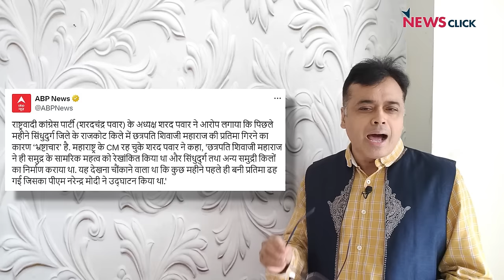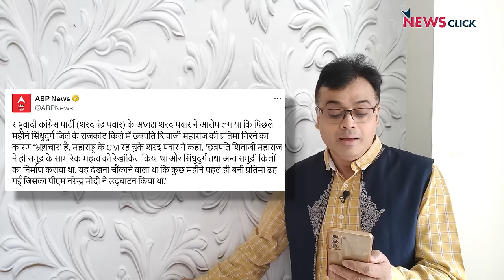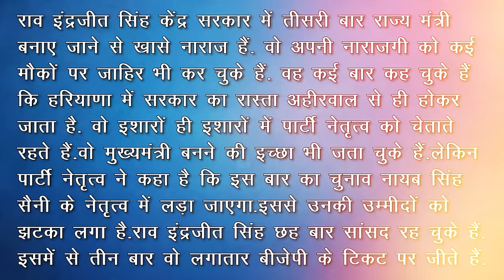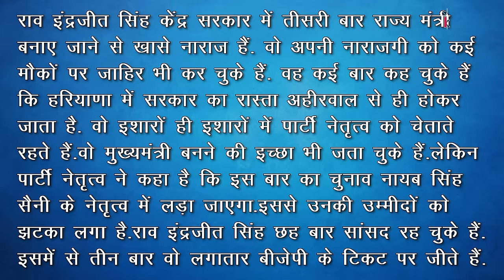Haryana, Maharashtra में BJP की उल्टी गिनती शुरू? क्यों डरी हुई है बीजेपी? | Abhisar Sharma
बोल के लब आज़ाद हैं तेरे के इस एपिसोड में वरिष्ठ पत्रकार Abhisar Sharma चर्चा कर रहे हैं Maharashtra और Haryana में BJP के लिए खड़ी हुई परेशानियों की। Haryana में 5 अक्टूबर को चुनाव हैं और Maharashtra में भी इसी साल चुनाव होंगे। दोनों राज्यों में BJP अंदरूनी और बाहरी परेशानियों से जूझ रही है।